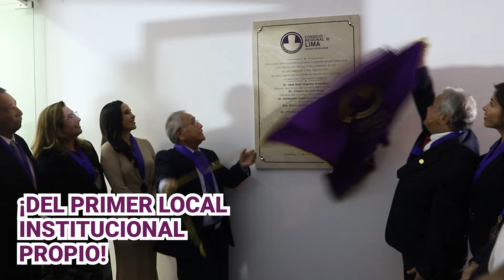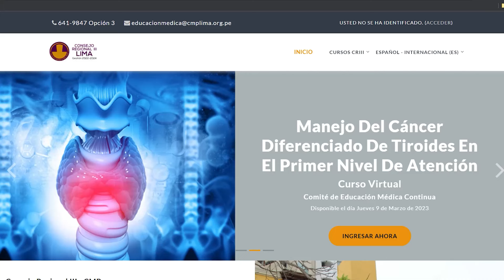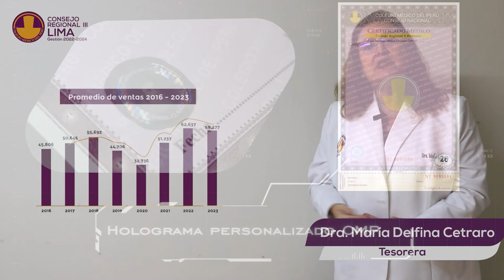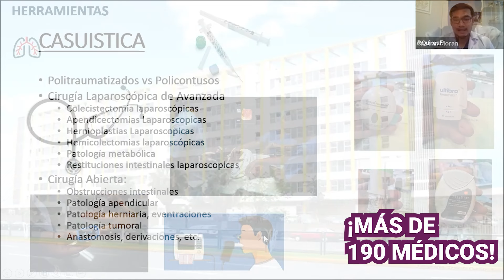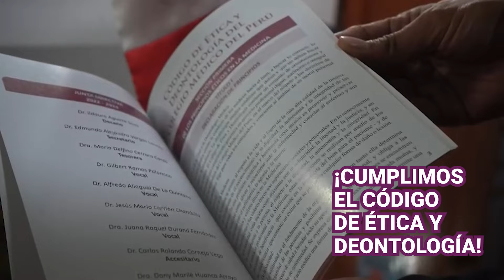¡LOGROS DE LA GESTIÓN 2022-2024! 🎊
Les compartimos este video que resume nuestros logros, los cuales son exclusivamente por y para toda la orden médica del Consejo Regional III-Lima.